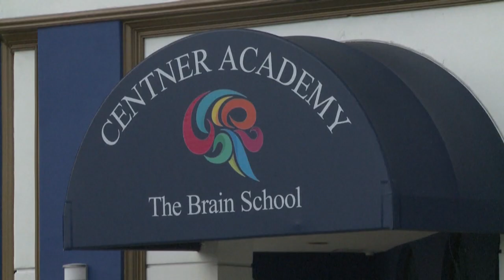Uso de máscara deixa de ser obrigatório para quem está vacinado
EUA dão mais um passo rumo à normalidade mas em Miami, uma escola proibiu os professores vacinados de contactarem com os alunos